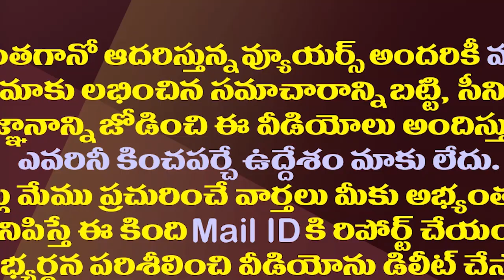అమరావతిపై మరో వివాదం..అడ్డంగా ఇరుక్కున్న సీఆర్డీఏ| Legal Notice To CRDA On Key Project In Amaravathi